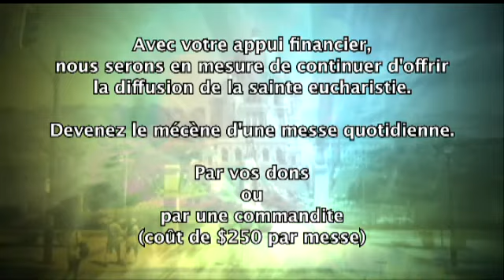Messe 29 décembre 2012 (5e jour dans l'octave de la Nativité)